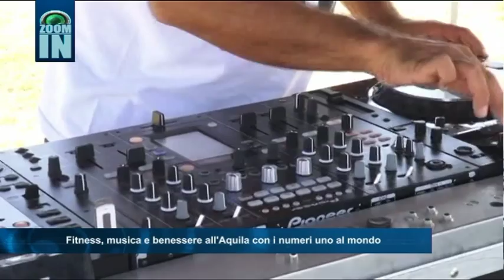Fitness, musica e benessere a L'aquila con i numeri uno al mondo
Zoom In: Fitness, musica e benessere a L'aquila con i numeri uno al mondo,
a cura della redazione de L'aquila di Tvsei.